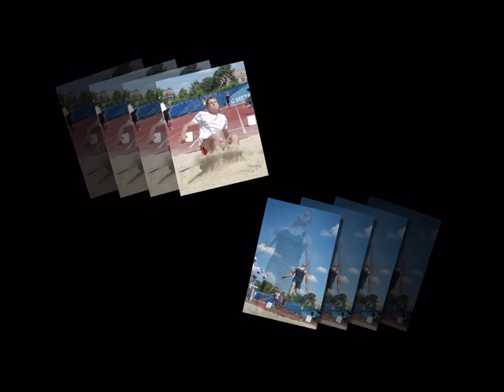Слайдшоу Прыжки в длину 8 июня 2013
Чемпионат области по легкой атлетике среди юношей. 8-9 июня 2013. Харьков Динамо